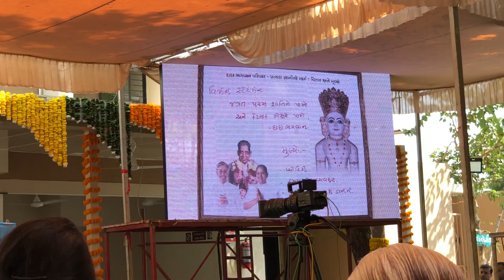Gnani Purush Dadashri: Atmagnani Deepakbhai: Manav Mandir Seva Message: October 28 2018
The Amba Health Center in Simandhar City, Gandhinagar, India, had begun under the blessings and direction of Dr.Niruben Amin, Atmagnani , fondly loved as simply 'Niruma'.
Today it has reached a new milestone with the opening of the extended health care facility offering full services for the sick and disabled including, preventive health maintenance,  state of the art surgical suites, and intensive care. and rehabiltation facilty.

After the opening ceremony Pujya Deepakbhai gives His Message for the goal and the way to exact service of the human temple, Manav Mandir ni seva, at the Amba Health Centre.

Of major note is his gentle message to the gathering of significant number of doctors from Ahmedabad representing all specialities in health care delivery ,many giving service here,  regarding the role of money in the service of human beings. That it should be a natural by-product and not a main production aim. There is much more in His message and Vision.

This is an informal video capturing only part of this remarkable landmark event in Simandhar City.